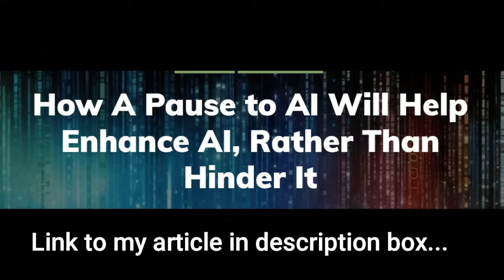Why This Wave of AI Will Fail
How this wave of AI will be destined to fail, and what would be needed for its future for it to be sustainable.

The cool art in the video with the snake eating itself is done by @jennifermkeithcreative (IG).

Leon Tsao, MA, LMHC*, is a psychotherapist and certified life coach, and a former TEDx Speaker. He writes and speaks on mental health tools to help with anxiety, stress, depression, developing inner calm, and working towards dreams.